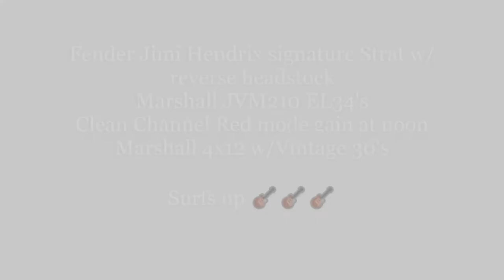Steven Weiss: 2022 Fender Jimi Hendrix signature strat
Surfs up Tarantino style